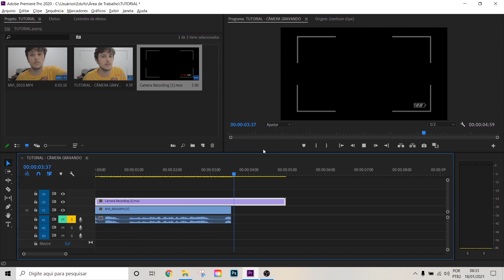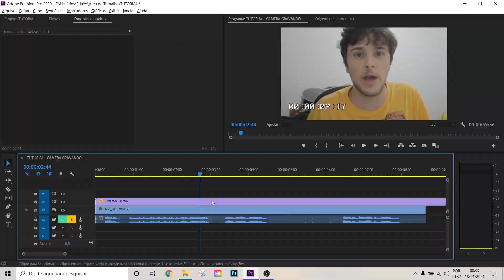EFEITO CÂMERA GRAVANDO/REC (SEM CHROMA KEY)